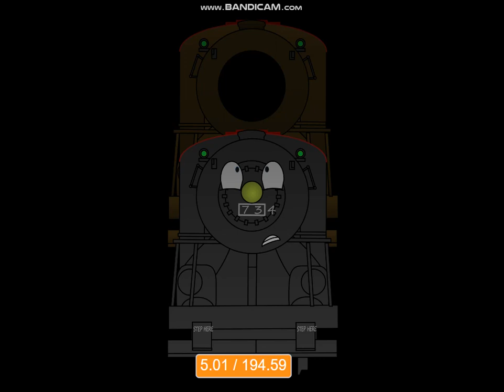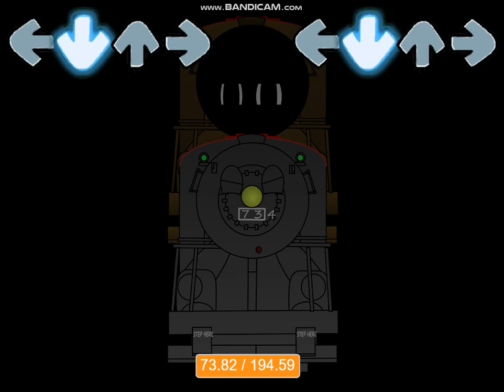FNF:End Of The Line... (Game Over But Maddix And 7̶̨̩̐2̵̦̱̳̏͌̀9̵̣͓̞̋͐͘ Sing It)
idk what to even say at this piont
Fuck I need comments